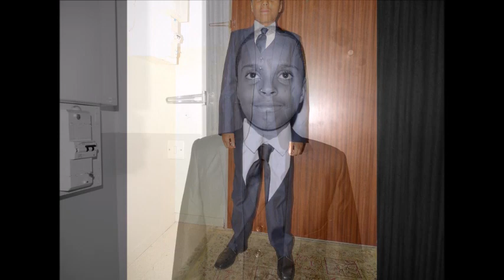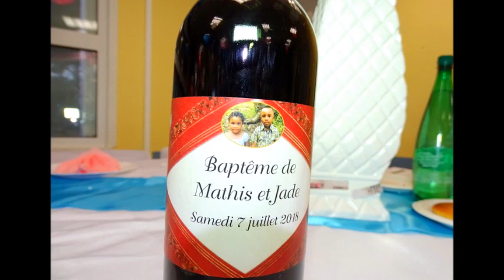DVD3 Baptême des enfants de Grâce et Mann Koyo le 07 juillet 2018